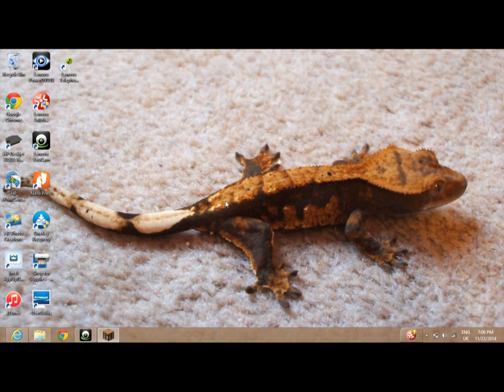60 days survival // day 1